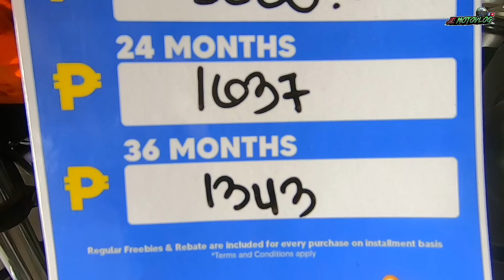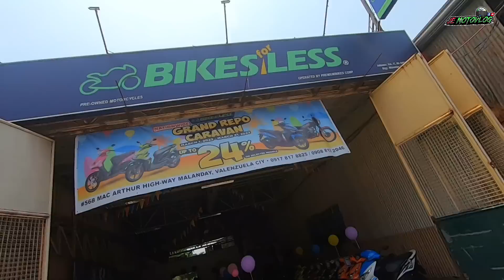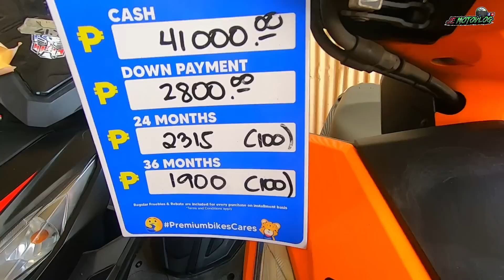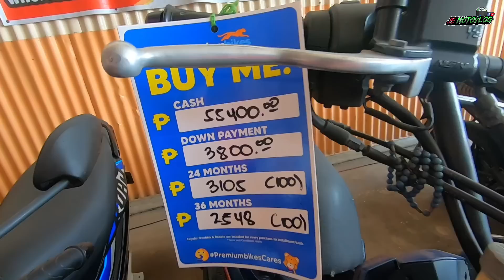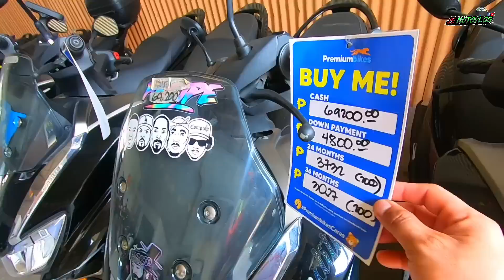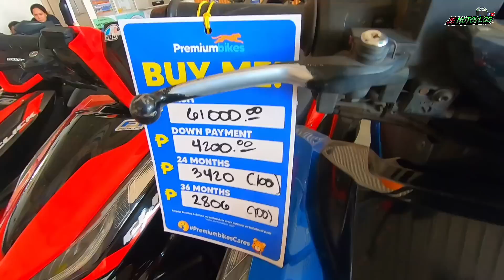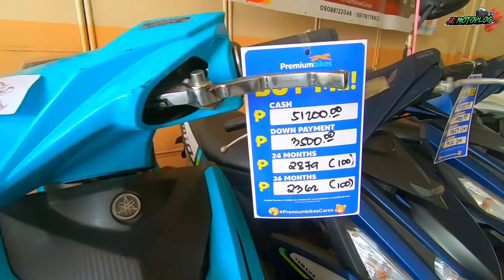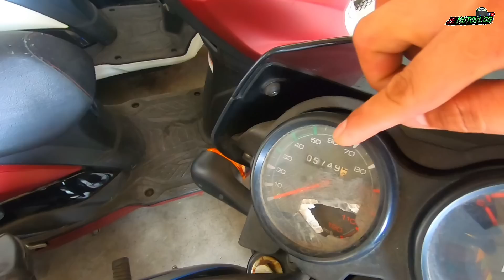Warehouse ng mga Secondhand na motor may Less 15-20% Discount na naman!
Located at Bike For Less Malanday Warehouse
Waze/Map : Bike For Less malanday